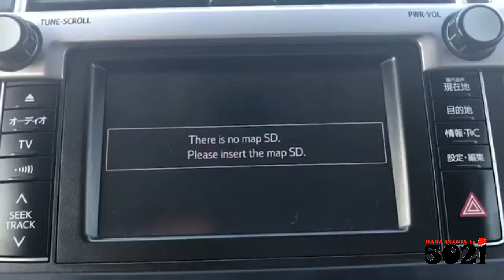Access The Veiled Extend, Load The💻Data Mwenyewe, Do it Yourself👨‍🦼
Hope this nonsense helps You calculate unlock codes, change language, switch SDcard data, and so much, hapaujanjatu 👌!